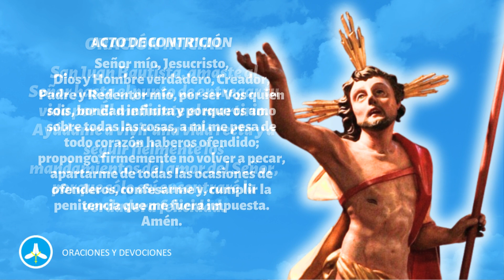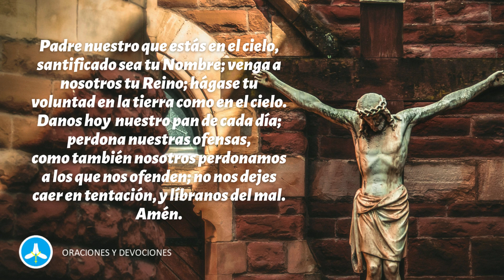Novena a San Juan Bautista - Día 7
En este video rezamos la novena a San Juan Bautista, recordando su nacimiento el cual celebraremos a fines de junio. Únete a esta hermosa oración pidiendo su intercesión a este Santo milagroso.